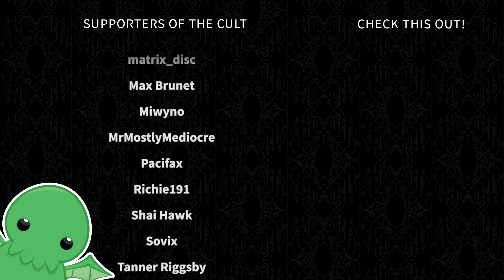The Ratkuza - Part 30 - Total War: Warhammer 2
Once upon a time, there was a kind and gentle Skaven known as Deathmaster Snikch. His love and respect for all living things was a glowing beacon for other Skaven who also share in his ideals. Together, these lovable Skaven saints formed Clan Eshin, whose only mission is to spread their love and respect to everyone by any means.

Thankfully, Deathmaster Snikch knows the secret to touching the hearts of all creatures. Literally.

Beware, for the Ratkuza will love you to death.

Want to become the Saint of Skaven, spreading love and respect to all corners of the world?